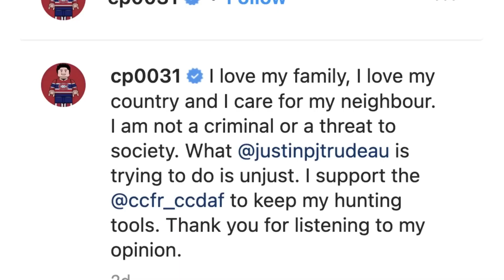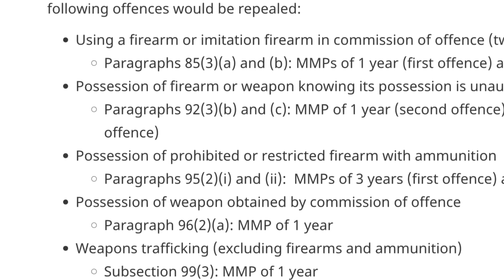If Liberals get the chance, they'll do it again...It's what they ALWAYS do.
Member of Parliament for Lakeland, Alberta, @shannonstubbsmp, says the Liberal government will be back to try and ban long guns again. Instead of going after criminals and gangs, Liberals target law abiding firearms owners, sport shooters, and hunters.

We need to ScrapC21 🍁

Shannon Stubbs is a gun owner and has been a great advocate for our community in the House of Commons.